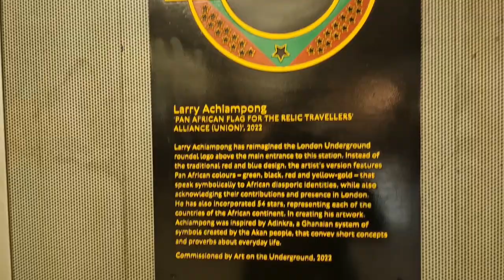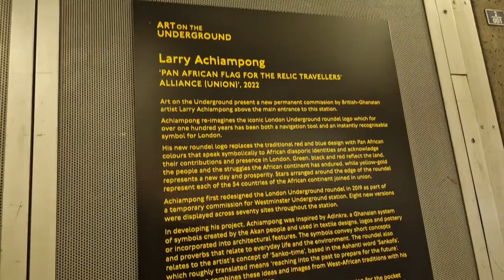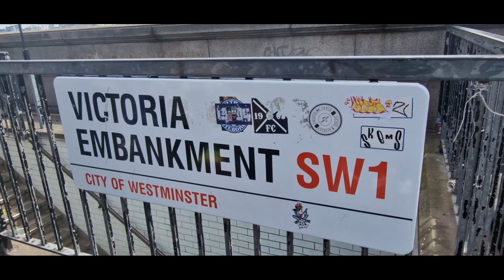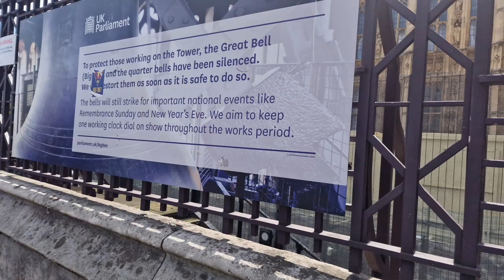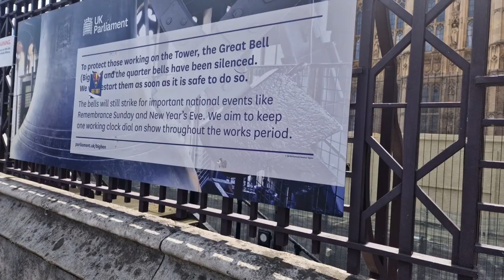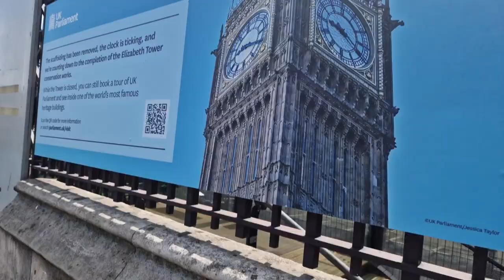London Walk Westminster Pier,Parliament and Thames River sightseeing